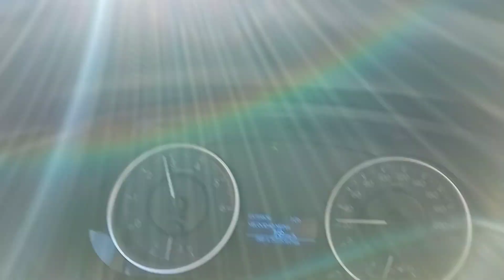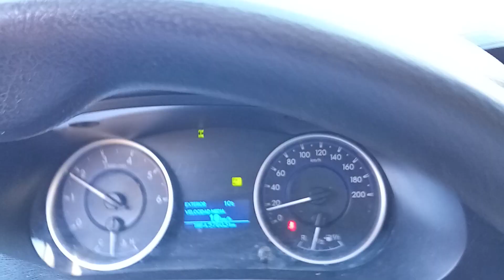طريقنا المناحل بجبال الاندلس مناحل جيلالي البيضاوي 19/1/2022